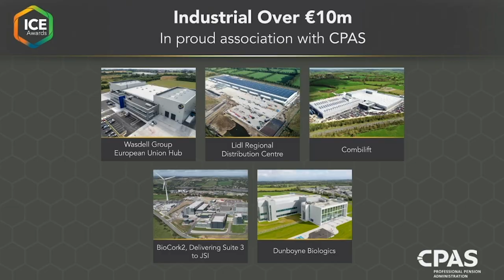ICE Awards 2020 Winner John Sisk & Son interview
John Sisk & Son clinched five awards at the Irish Construction Excellence Awards 2020 (ICE Awards 2020). Held virtually on Saturday 7 November 2020 'Construction's Big Night In' was hosted by Ireland's Queen of Comedy Deirdre O’Kane and viewed by an audience all over Ireland and also the UK, Sweden, Germany, Canada and the United States.

James Moloney and Tom Wall (John Sisk & Son) discuss their experience of the competition and what it means to their respective teams to have had such great success at the ICE Awards 2020 when attending the trophy handover in December.

The Sisk winning projects were:

BioCork II: Industrial over €10m category
The International Convention Centre Wales: International Category
Center Parcs: Leisure or Tourism Category
Capital Dock: Residential Category
James Moloney: Construction Project Manager of the Year